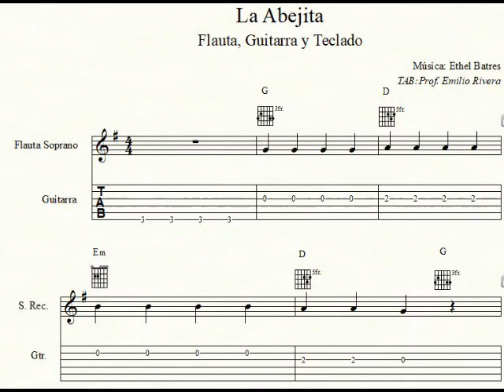La Ovejita Flauta, Guitarra Tab diagramas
Este video es el No. 2 de la serie para la enseñanza de Flauta dulce soprano y guitarra, tanto melodía como acordes.  El objetivo es la integración de en la clase de música de la Flauta y Guitarra y aún teclado, porque de repente surgen estudiantes con conocimientos avanzados y de esta manera pueden participar, a la vez que colaboran con el profesor sin aburrirse.